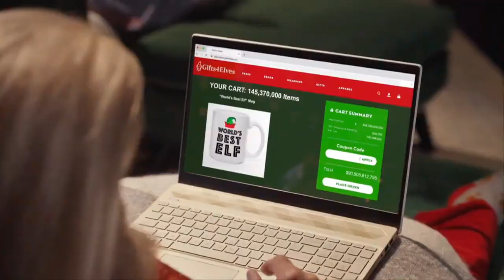Capital One | "Instant Search"